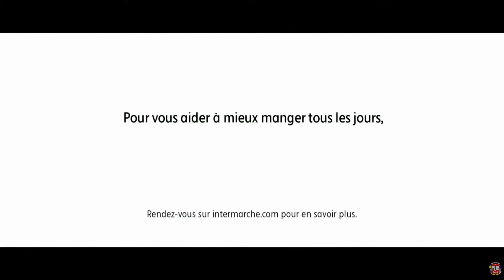B#30 - BATMAN, tu connais ?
Salut bouffeur de moustiques !

Aujourd'hui j'ai un truc qui me décolle les Bat-Signaux, alors comme d'habitude, faut que je t'en parle !

BATMAN, tu connais ?

Je te livre ici tous les petits secrets les plus sombres (et les plus mignons sa race) pour ton plus grand bonheur !

Bisou !